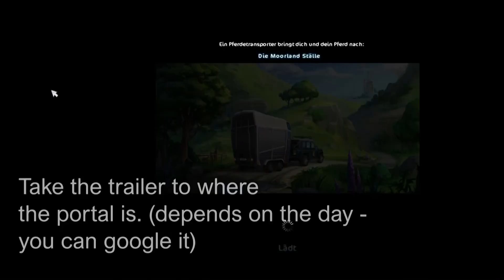SSO - CLOSED/NEW Area! (behind Mistfall and Firgrove)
Recording: Bandicam
Editing: Sony Vegas Pro
Thumbnail: Photoshop CS6